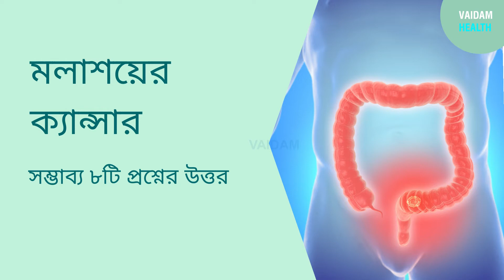কোলন ক্যান্সার- ৮ টি প্রায়শই জিজ্ঞাসিত প্রশ্ন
বৃহৎ অন্ত্রের ক্যান্সার কোলন ক্যান্সার হিসাবে পরিচিত. কোলন হজমশক্তির অঙ্গের শেষ অংশ. বার্ধক্যজনিত লোকেরা কোলন ক্যান্সারে বেশি আক্রান্ত হন. এটি একটি পলিপ বা বিনাইন নন-ক্যান্সারযুক্ত খন্ড পরে যা  ক্যান্সারে পরিণত হয়.

নিয়মিত স্ক্রিনিংয়ের জন্য এই পলিপগুলি সনাক্ত করতে এবং ক্যান্সারজনিত বৃদ্ধিতে আরও বিকাশের আগে সেগুলি সরিয়ে ফেলার পরামর্শ দেওয়া হয়. প্রাথমিক লক্ষণগুলিতে মলে রক্ত, অন্ত্র অভ্যাসে বারবার পরিবর্তন, অপরিশোধিত ওজন হ্রাস, এবং অন্ত্রটি সম্পূর্ণ শূন্য নয় এমন অনুভূতি হতে পারে।

কোলন ক্যান্সারের চিকিৎসার জন্য, আমাদের কাছে অনেকগুলি বিকল্প রয়েছে, প্রাথমিক পর্যায়ে ক্যান্সারের পর্যায়ে ভিত্তি করে অস্ত্রোপচার করা দরকার ইহা পলিপেক্টোমি, এন্ডোস্কোপিক মিউকোসাল রিসেকশন, পলিপগুলি ল্যাপারোস্কোপিক অপসারণ হতে পারে.

তবে উন্নত ক্ষেত্রে, লিম্ফ নোড বিচ্ছিন্নতার সাথে আংশিক কোলেক্টোমি এবং কখনও কখনও একটি অস্টোমি করা হয় যেখানে মল পাসের জন্য একটি স্থান তৈরি করা হয়.

পরে কেমোথেরাপি, রেডিয়েশন থেরাপি, টার্গেটেড ড্রাগ ড্রাগ থেরাপি এবং ইমিউনোথেরাপি সহায়ক চিকিৎসা হিসাবে ব্যবহৃত হয়. শল্যচিকিৎসার  পরে শরীরকে সমন্বিত করতে হওয়ায় উপশমকারী যত্ন গুরুত্বপূর্ণ.
কোলন ক্যান্সারের চিকিৎসার  জন্য সঠিক ডাক্তার হলেন একজন সাধারণ শল্যচিকিৎসক বা একজন সার্জিকাল এবং রেডিয়েশন অনকোলজিস্ট সহ গ্যাস্ট্রোএন্টারোলজিস্ট.

কোলন ক্যান্সার সনাক্তকরণের জন্য ডায়াগনস্টিক টেস্টগুলি হ'ল টিউমার মার্কার সিইএর (কর্সিনোমেব্রায়োনিক অ্যান্টিজেন) কোলনোস্কোপি এবং রক্ত পরীক্ষা. রোগ নির্ণয় ছাড়াও প্রবীণদের স্ক্রিনিং টেস্টের পরামর্শ দেওয়া হয় যাতে এটি প্রতিরোধ করা যায়.

স্থানীয়ায়িত কোলন ক্যান্সারের পাঁচ বছরের বেঁচে থাকার হার প্রায় ৯০%, তবে মেটাস্টেসিসের ক্ষেত্রে ইহা ৬৩%.নিয়মিত স্ক্রিনিংয়ের অবদান সব থেকে বেশি মৃত্যুর হার হ্রাসের ক্ষেত্রে এবং তাত্ক্ষণিক প্রাথমিক নির্ণয়ের ক্ষেত্রেও.

দরকারী লিঙ্ক:
ভারতবর্ষ